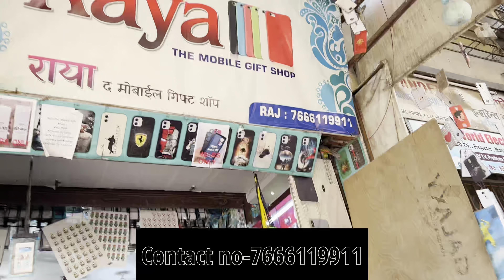रूपांश गेला मथुर अणि मेहबुबचा मोबाईल कवर बनवायला❤️❤️‍🔥